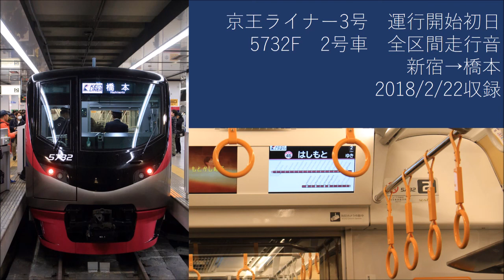【全区間走行音】京王ライナー3号初運用列車 新宿→橋本 2018/2/22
京王ライナー3号　相模原線内初運用の全区間走行音です。
初日のため座席指定列車の割には雑音が多めです。
車両：5000系5732F 2号車
区間：新宿→橋本
収録日：2018年2月22日